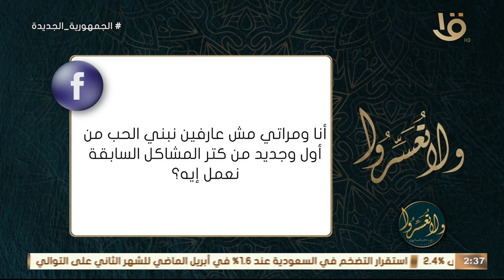حديث: جُعِلَتْ لي الأرْضُ مَسْجِدًا وطَهُورًا.. مع د. عمرو الورداني في حلقة كاملة 15-5-2024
ولا تعسروا | حديث: جُعِلَتْ لي الأرْضُ مَسْجِدًا وطَهُورًا.. مع د. عمرو الورداني في حلقة كاملة 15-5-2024